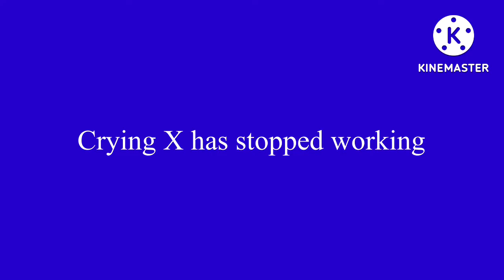Crying Klasky Csupo Robot Logo in X is error BSOD